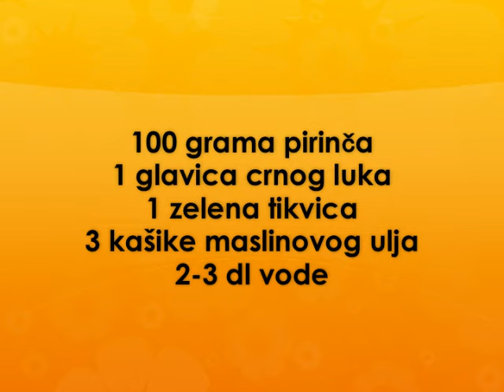Rizoto sa tikvicama Recept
recept za rizoto sa tikvicama